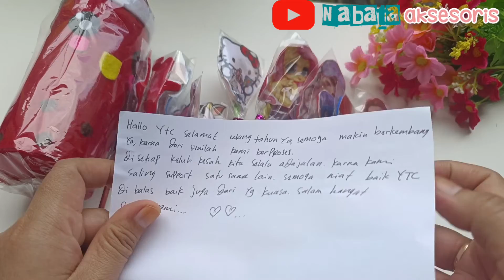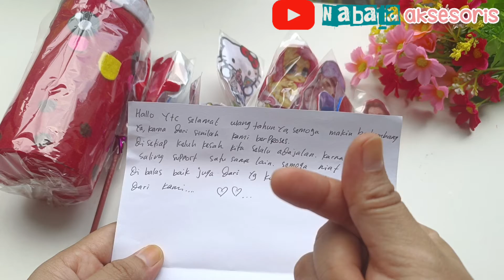Unboxing Tukar Kado Ulang Tahun YTC ke 3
Hallo Assalamu'alaikum teman2 alhamdulillah grup youtube crafter Indonesia YTC ke 3.

Dalam rangka ulang tahun ini kita mengadakan acara tukar kado. Divideo kali ini aku mau umboxing kado yang aku dapetin lho.

Kira2 dari siapa yaa dan dapat kado apa nih
Yang penasaran yuk ikutin video aku

Bagi kalian yg mau ikutan YTC bisa lgsg hubungin kak admin mba @AyustutiBudiesti @WieCraft @WeDeCollectube  yaaa

Yg penasaran dengan pengirim hadiah aku bs lgsg ke channelnya kak @jannahacc1591

Happy watching